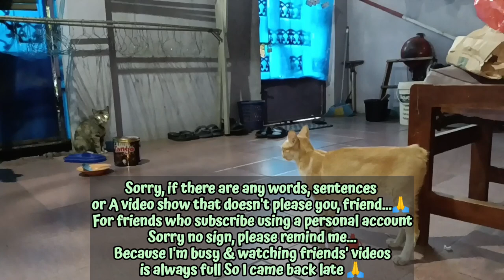"KUCING KELEWAT RAMAH"